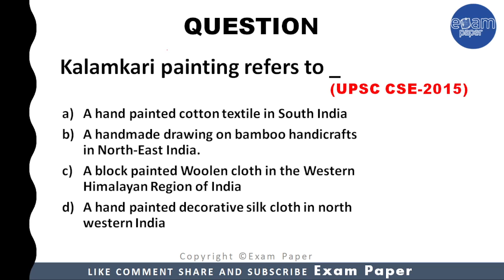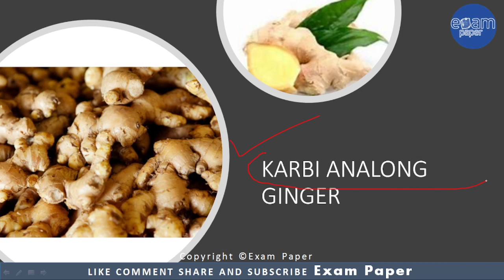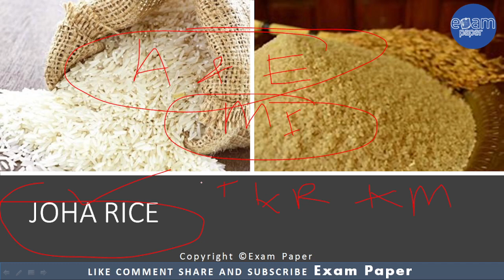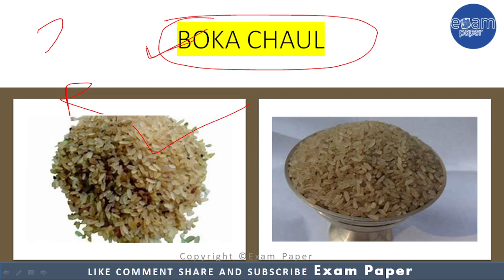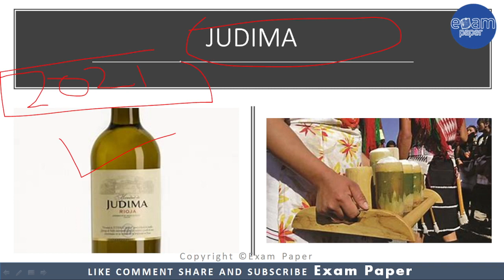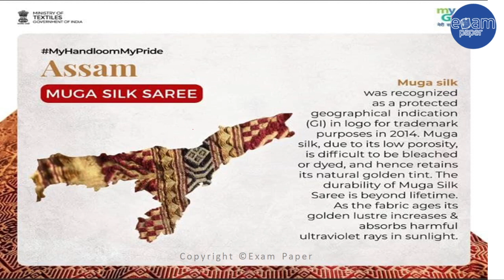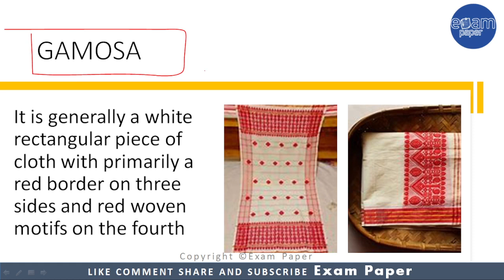GI Tag of Assam | All GI Tag Goods from ASSAM | Complete List | UPSC,SSC,WBCS,RAILWAY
Hello Friends, in this video we will discuss & learn GEOGRAPHICAL INDICATION (GI) TAGS OF ASSAM .
The aspirants are advised to watch the entire video lecture for a better understanding of the topic till the end.
Content of this Video:
00:00- Introduction
00:21- Agricultural GI product
00:51- Handicraft GI product
01:06- Assam Orthodox (Logo)
01:30- Karbi Analong Ginger
01:41- Tejpur Lichi
01:52- Joha Rice in details
02:40- Boka Chaul Assam
03:15- Chokuwa Rice in details
04:08- Judima Rice wine
05:07- Muga Silk
06:00- Gamosa Assam Pride

📢Drop your enquires in comment box, we will try to answer all of them. Thank You for love and support. 🙏